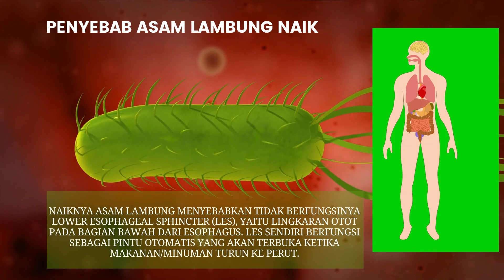ASAM LAMBUNG, Mengganggu aktivitas anda ?😱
Video dari REZA HERBAL INDONESIA